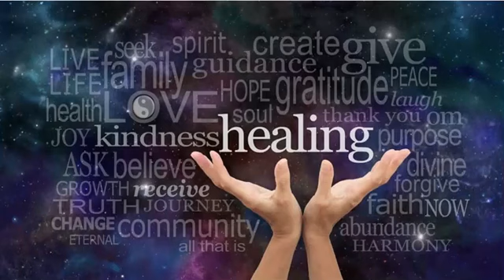Release All Healing For My Life Prayer